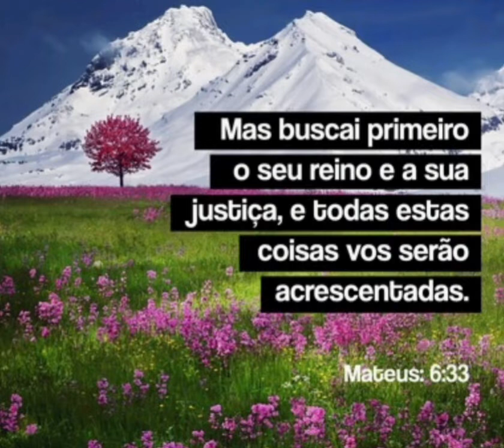bom dia pessoal que vcs tenha um dia abençoado ☺️😃